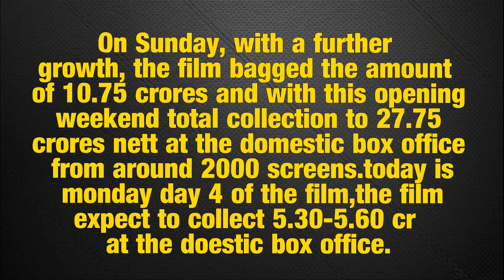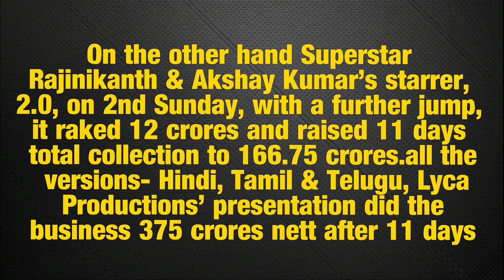Sushant Singh Rajput Kedarnath 4th Day Box Office Collection